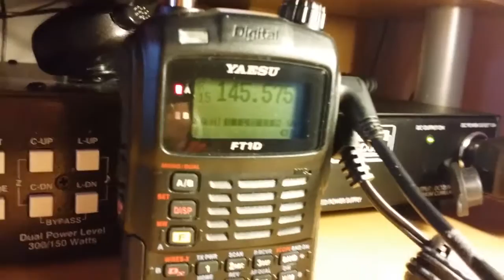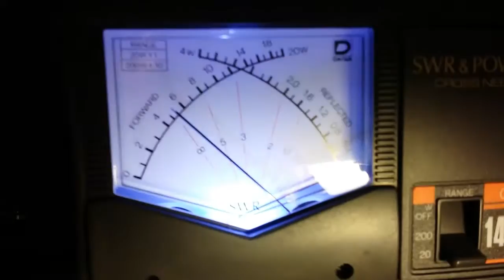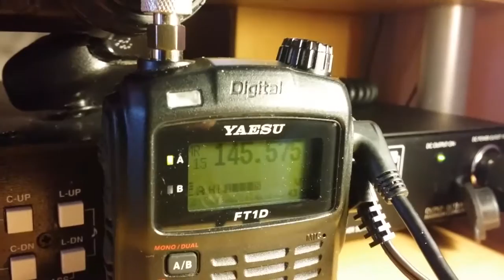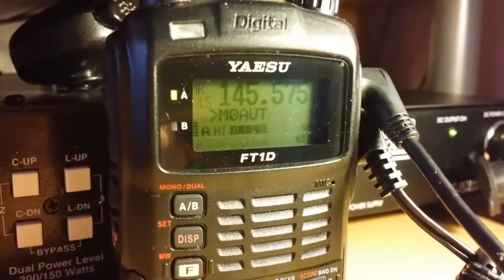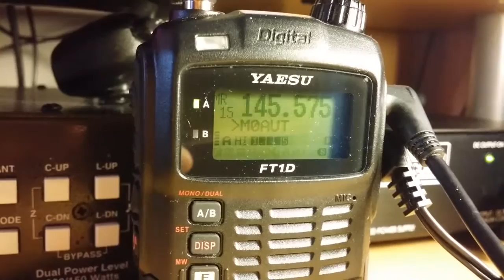Yaesu ft-1d digital qso test no 2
Qso test of the ft-1d handheld on hvf with m0aut running on 5 watts and 100mwatts